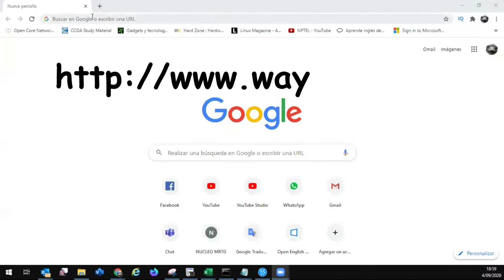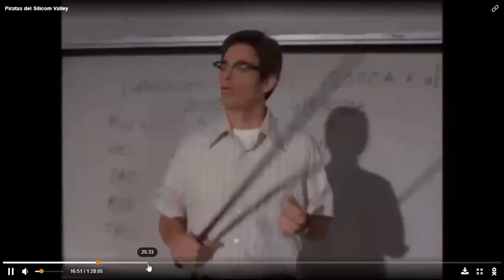PIRATAS DEL SILICON VALLEY - PELICULA COMPLETA EN HD - EL INICIO DE LA COMPUTADORA PERSONAL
Es una película que trata de la creación de la primera computadora personal, esta idea surgió de dos amigos: Steve Jobs, Steve Wozniak,"creadores de Apple",  La misma idea tenían  Bill Gates, Paul Allen y Steve Ballmer "creadores de MicroSoft".

Link de la pelicula completa que lo puedes hacer cast a tu TV